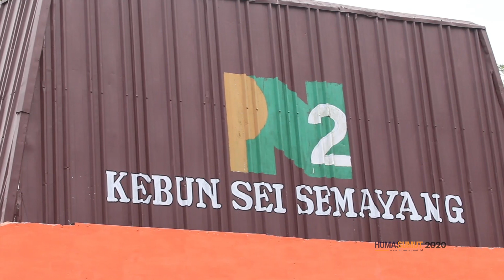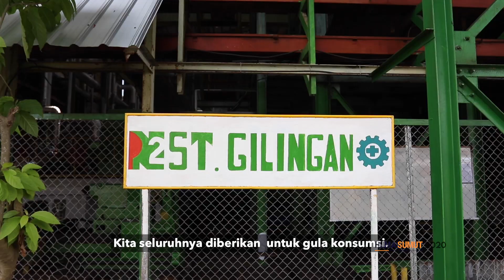Wagub Harapkan Produksi Gula Terus Meningkat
DELISERDANG - Wakil Gubernur (Wagub) Sumatera Utara (Sumut) Musa Rajekshah meresmikan Giling Perdana Pabrik Gula PTPN II Sei Semayang, Selasa (25/2). Peresmian ditandai dengan pelemparan tebu ke mesin giling oleh Wagub.

Hadir diantaranya Wakil  Bupati Deliserdang Ali Yusuf Siregar, Direktur Pemasaran PTPN III (Holding) Dwi Sutoro, Direktur Utama PTPN II M Iswan Achir, Komisaris PTPN II Dudi, Dirops PTPN II Marisi Butarbutar, Dirkom PTPN II M Arwin Nasution, SEVPP PTPN III Suhendri, jajaran direksi PTPN IV serta mewakili Forkopimda.

Dikatakan Wagub bahwa peresmian beroperasinya kembali pabrik gula ini diharapkan dapat menambah produksi gula yang menjadi kebutuhan pokok masyarakat khususnya di Sumut dan mengurangi impor gula. Apalagi dirinya telah menghitung bahwa satu orang membutuhkan gula untuk dikonsumsi setidaknya 50 gram/hari. Jika harga rata-ratanya Rp 16.000, maka biaya per orang sekitar Rp 800/hari.

“Mungkin bagi yang berkecukupan harga ini tidak begitu berarti. Tetapi jumlah ini bagi masyarakat yang ekonominya terbatas pasti berpengaruh,” ujar Wagub.

Dengan hadirnya pabrik gula yang telah berhenti beroperasi selama lebih kurang 5 tahun ini, Wagub berharap pasokan gula untuk Sumut bertambah. Namun mengingat perusahaan tersebut milik BUMN, tentu yang paling utama adalah harga jual yang bersaing dari pabrik swasta.

Selain itu, operasional pabrik gula ini akan berdampak pada perekonomian masyarakat, setidaknya bagi karyawan yang berjumlah sekitar 4.000 – 5.000 orang. Jika dirata-rata jumlah satu keluarga ada empat, maka akan melibatkan sedikitnya 16 ribu jiwa.

“Kami berharap semoga perusahaan (PTPN II, PTPN III dan PTPN IV) yang ada di Sumut ini dapat sehat. Karena kalau sehat, bisa berpengaruh pada kita dan masyarakat kita,” sebut Musa Rajekshah yang akrab disapa Ijeck.

Ijeck menyebutkan bahwa Sumut punya potensi besar di sektor perkebunan. Mulai dari sawit, karet, tembakau, teh, coklat dan lainnya. Yang bertahan maksimal sejauh ini menurutnya adalah perkebunan sawit. Sebab komoditi lain seakan redup.

“Coklat kita juga tidak maksimal. Kami kemarin kedatangan tamu dari Dubes Switzerland dan bercerita tentang investasi. Sampai saya bilang mereka hebat punya coklat terbaik di dunia. Ternyata Indonesia (yang) punya pohonnya (bahan mentah). Artinya kita hanya menanam, tetapi tidak bisa mengolah sampai dengan barang jadi,” sebutnya.

Untuk pabrik gula sendiri lanjut Ijeck, didukung dengan luas areal perkebunan tebu sekitar 8.500 Ha yang produktif dari total 11.000 Ha yang ada. Persoalannya adalah sebagian lahan dikuasai penggarap dan pihak luar.

“Kami berharap mulailah kita bersama unsur Forkopimda mengamankan aset negara. Karena tujuannya adalah untuk kebutuhan masyarakat kita. Tujuannya adalah bagaimana kita membantu ekonomi daerah. Mudah-mudahan areal itu bisa kembali, bisa tertanam semuanya dan pabrik ini bisa terpenuhi kebutuhan produksinya. Kami berharap semuanya menjaga perusahaan ini,” jelas Wagub.

Semetara Direktur Pemasaran PTPN III (Holding) Dwi Sutoro mengatakan sebagai BUMN, perusahaan ini dituntut dari aspek komersial bisnis untuk mendukung pendapatan pabrik gula agar operasionalnya berjalan berkesinambungan.

“Kita tidak bisa menjalankan semua komoditi. Tetapi dengan tekad menentukan 6 komoditi utama dan gula adalah salah satu dari itu yang harus kita dukung. Termasuk aspek strategis, dimana produksi gula kita di bawah dari kebutuhan domestik. Sehingga dari (kebutuhan) 3 juta ton/tahun, produksi rata-rata 2,2 juta ton,” jelasnya.